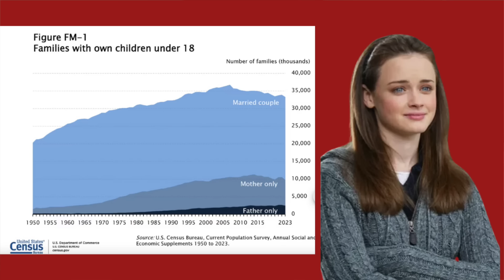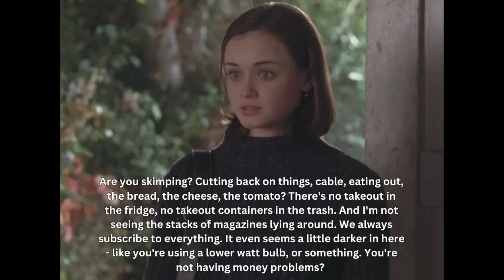Gilmore Girls Money: A Deep Dive Into Lorelai, Emily, and Rory's Finances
Money is a key character in the Gilmore Girls world. How do Rory and Lorelai afford the parties they throw and the way they eat? Why is Emily so manipulative when it comes to money? Today, a deep dive into gilmore girls money and how it works in their world.